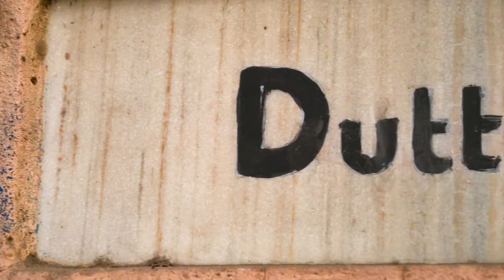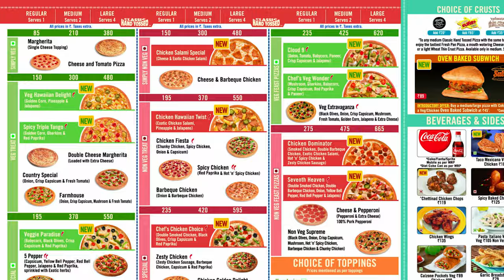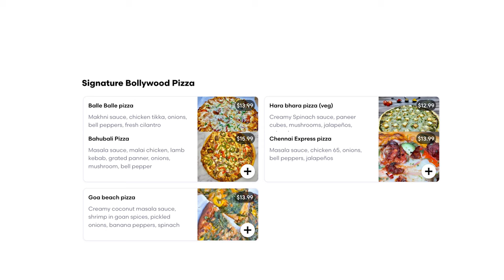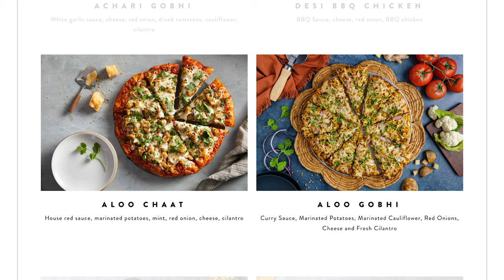Indian Pizza: Hype or Hidden Gem?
Get a private cooking lesson from me.

Hi everyone, in this video I'm sharing my opinions on Indian Pizza which has become a worldwide phenomenon. I've tasted Indian Pizza in the US and in India and today, I talk about the good, the bad and the ugly of Indian Pizza. Have you had Indian Pizza? Do you love it?